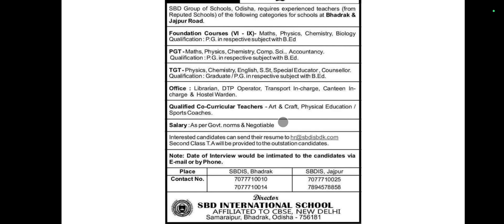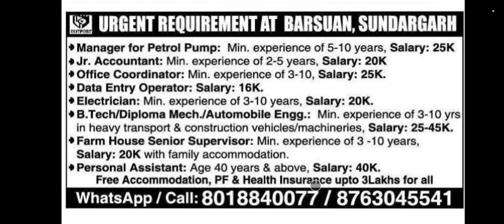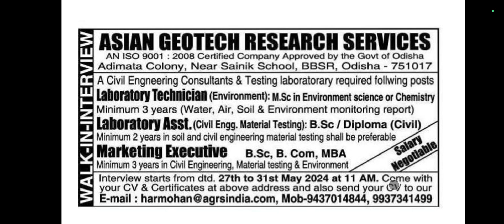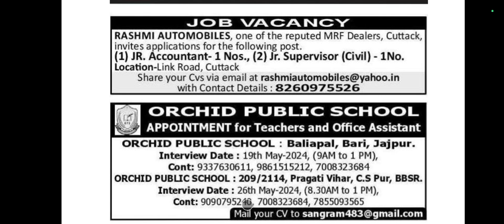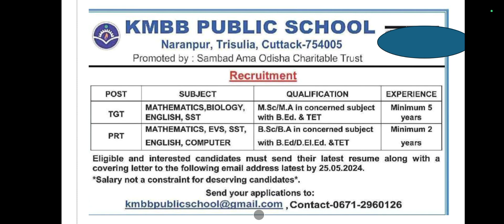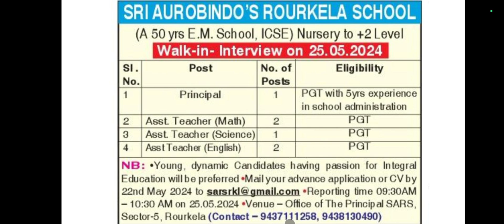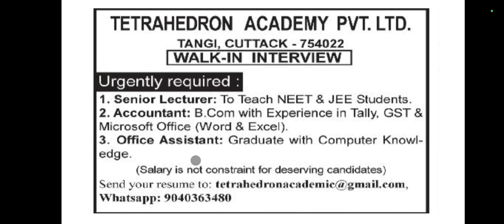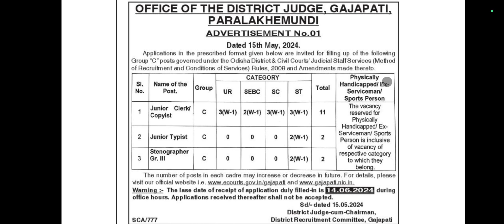Jobs In Odisha | Todays Jobs In Odisha | private jobs in Odisha | ProfsofOdisha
Jobs In Odisha | Today's Jobs In Odisha | Jobs | chakiri | private jobs in Odisha | government jobs

Today's Jobs In Odisha
Jobs
chakiri
private jobs in Odisha
government jobs
jobs in Odisha 2024
2024 jobs in Odisha
2024 jobs
odisha jobs in 2024

Jobs After 10th | Government & Private Jobs After 10th | After 10th Jobs | Dasam pare chakiri

 we delve into some educational videos from the CHSE syllabus of Odisha. Whether you're studying physics, chemistry, mathematics, information technology, or English, our goal is to provide you with clear and concise
sarojkumar odia chseodisha explanations in Odia.
Join us as we break down complex concepts, offer practical examples, and provide step-by-step guidance to help you master in science .

job vacancies
all jobs after 10th
odisha
odia
10th job
after 10th

we're dedicated to making learning accessible and enjoyable for students everywhere.

OUR TOPICS ON :

📝+2 science 📝physics 📝Chemistry 📝mathematics 📝Information technology 📝English 📝Biology